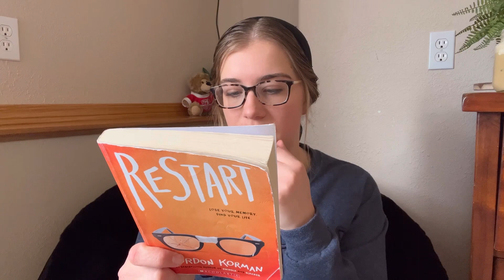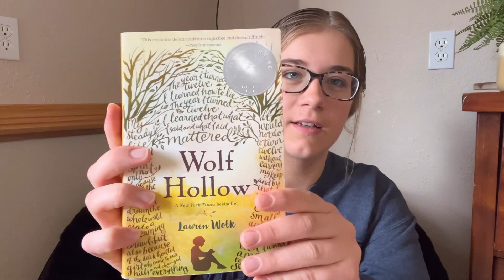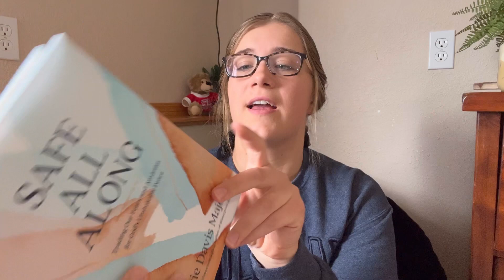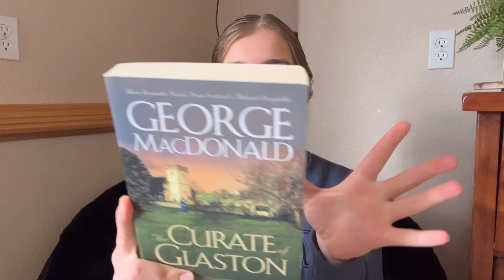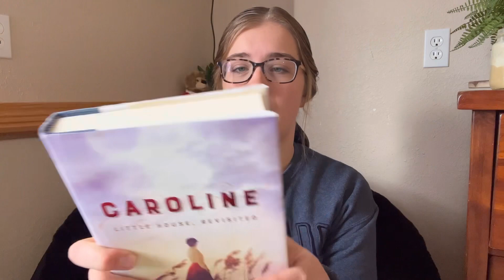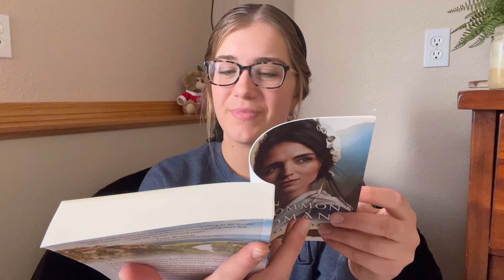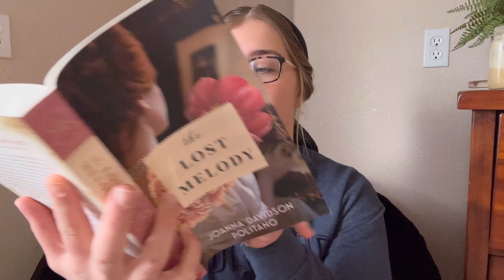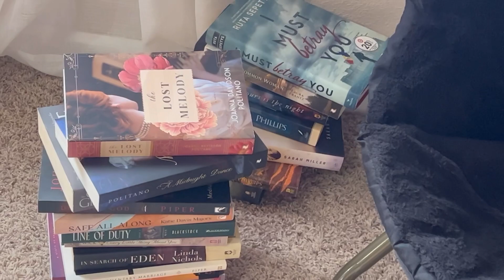Big Book Haul✨